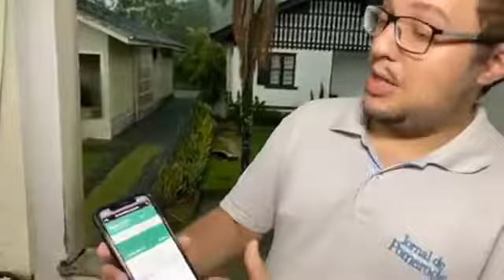Eleições 2020. Apuração.